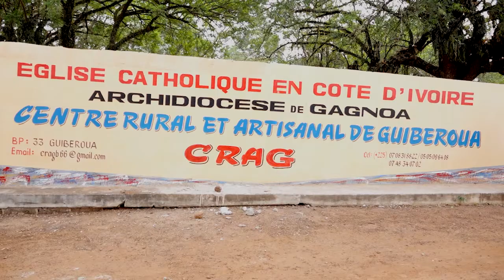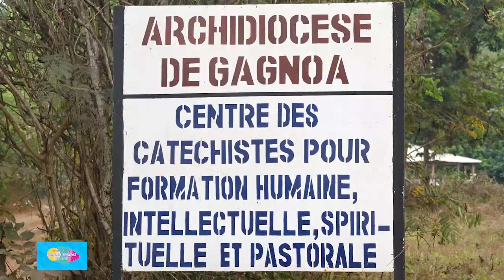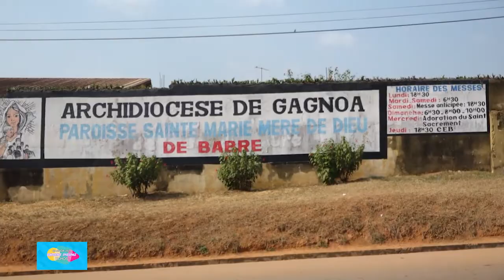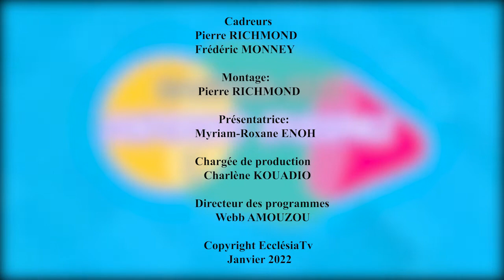ÉCHOS DE LA 120e AP CECCI A GAGNOA - 30 JANVIER 2022